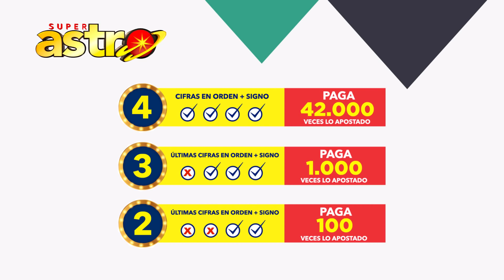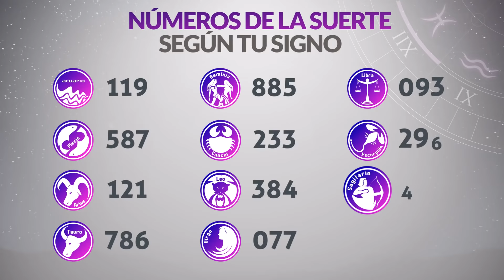Resultado de ASTRO SOL del Martes 7 de Septiembre de 2021 | SUPER ASTRO 😱💰🚨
Resultado de Astro Sol Martes 7 de Septiembre de 2021
Astro sol del siete de septiembre
Super Astro del siete de septiembre
Chance Chances
loteria loterias
Resultado de Astro Sol siete de septiembre
Ultimo resultado del sorteo de Astro Sol
SUPER astro
loteria astro
invierte
resultados gana
loterias gana